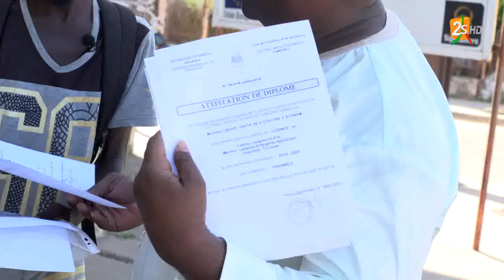🛑SUIVEZ YERNDU LES VISAGES INVISIBLES AVEC ABOU NJIE | DIMANCHE 08 JANVIER 2023